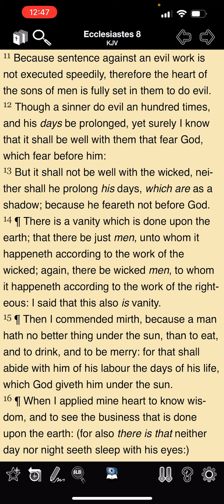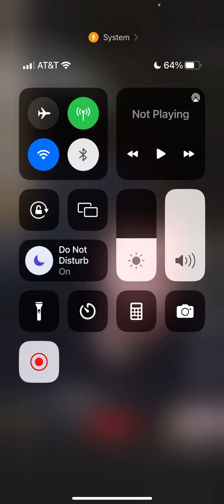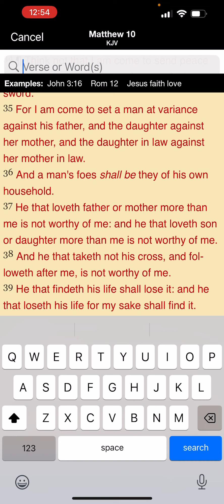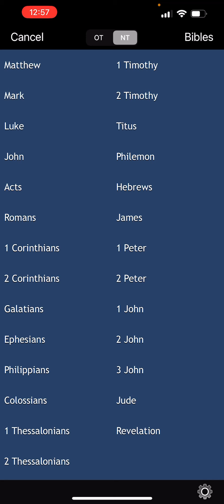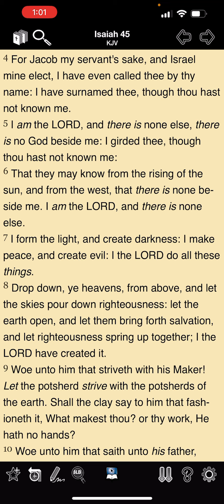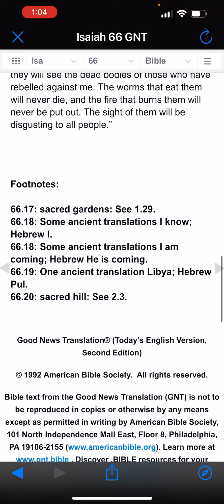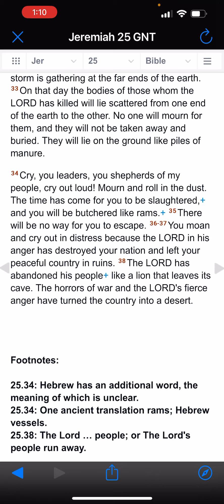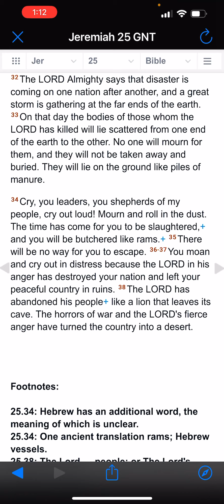You will learn to fear YAHAWAH!